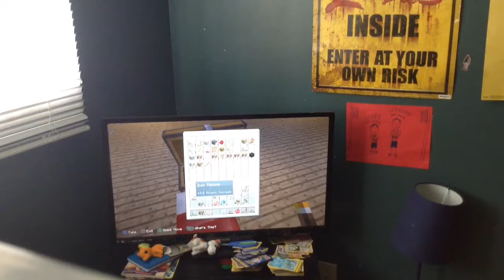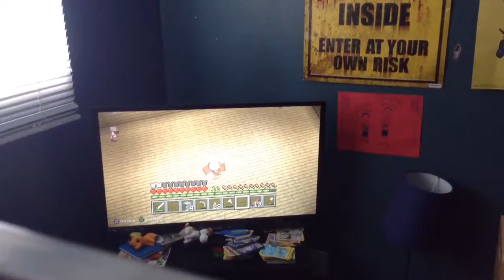Minecraft survival season 1 episode 10 I'm done